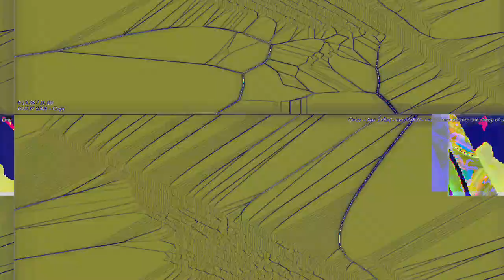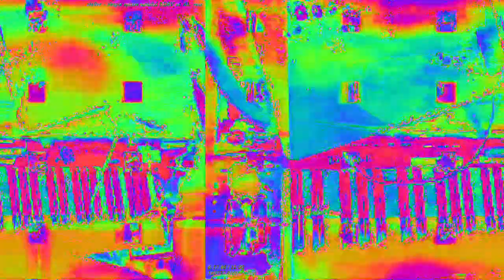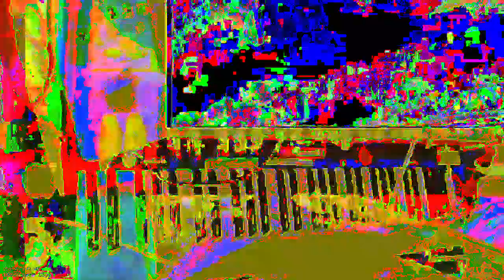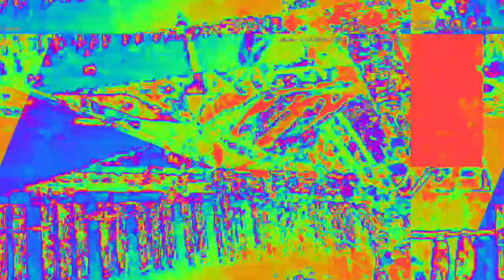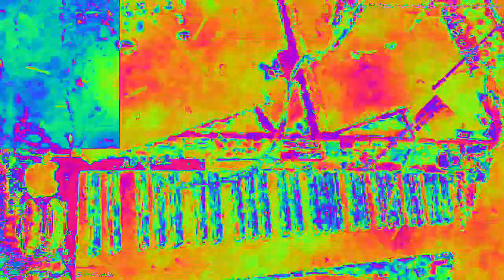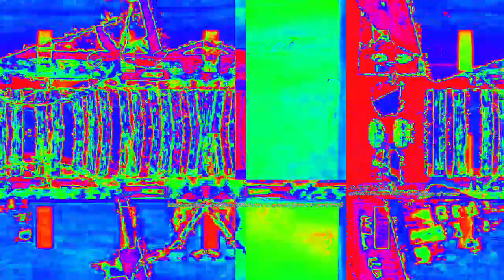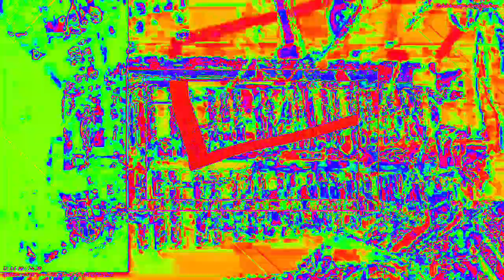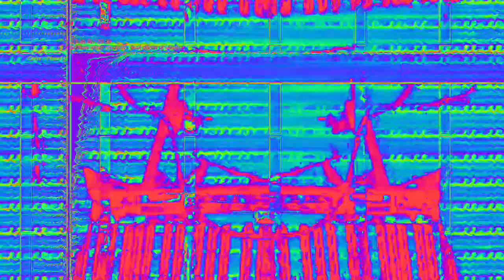[EPILEPSY WARNING] Movie 23 02 13 14h47m32s